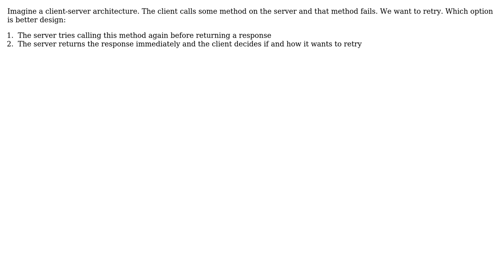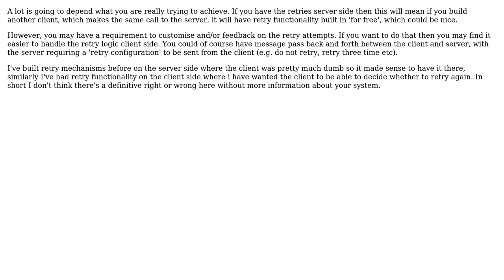Software Engineering: Is it better to retry on the client or the server? (2 Solutions!!)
Software Engineering: Is it better to retry on the client or the server?

With thanks & praise to God, and with thanks to the many people who have made this project possible! | Content (except music & images) licensed under CC BY-SA | Music | Images & others | With thanks to user Mecki user D. Foo user d219 user BobDalgleish and the Stack Exchange Network Trademarks are property of their respective owners. You are responsible for your own actions.